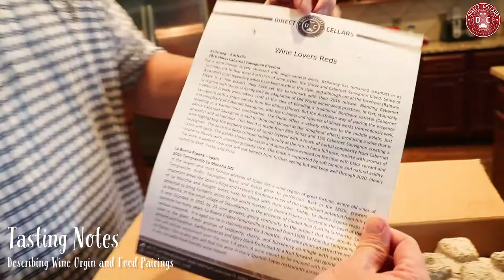What's in a Direct Cellar Wine Delivery Box?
Tim O'Connor from the Dang Chicks Wine Club receives a Direct Cellar wine shipment and reveals the content of the box.